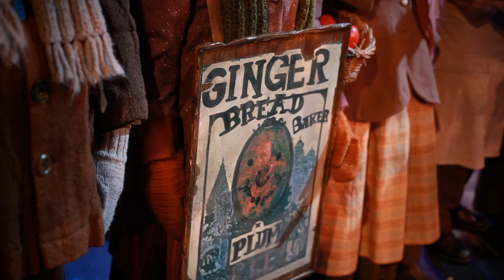Tampereen Teatteri: SAITURIN JOULU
Charles Dickensin Saiturin joulu. Ensi-ilta 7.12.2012 Tampereen Teatterissa. Sovitus ja ohjaus Tommi Auvinen. Rooleissa Ilkka Heiskanen, Eeva Hakulinen, Kirsimarja Järvinen, Inkeri Mertanen, Ilpo Hakala, Matti Hakulinen, Pete Koskinen, Arttu Ratinen, Markku Thure, Amalia Auvinen, Topias Kanto, Niila Nousiainen/Severi Muje.